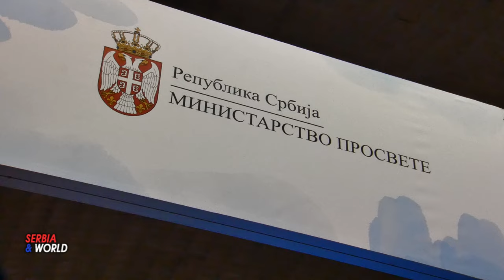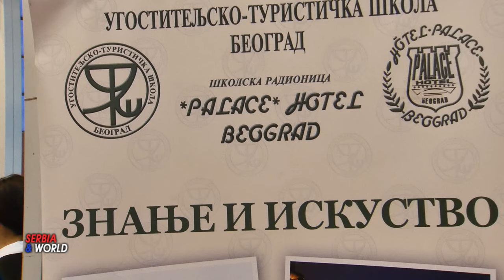САЈАМ КЊИГА - ОБРАЗОВАЊА - Угоститељско туристичка школа Београд 2023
Међународни београдски сајам књига  - Сајма образовања и наставних средстава.                                                     -

-- Шездесет шести Међународни београдски сајам књига, најрепрезентативнија књижевна манифестација у овом делу Европе,        -Међународни београдски сајам књига једна је од најстаријих и најважнијих књижевних манифестација у региону. Његов основни циљ је пружање могућности издавачима, ауторима, књижарима, библиотекарима, дистрибутерима књига, компанијама за мултимедију и другим актерима, да успоставе контакте, размене искуства, склопе пословне договоре и остваре друге видове пословне и културне сарадње
„Образована Србија, успешна Србија“ слоган је Сајма образовања и наставних средстава. Поред промовисања учења као доживотног процеса и указивања на значај школовања и усавршавања, излагачки програм обухвата све што је потребно за опремање и рад васпитно-образованих установа – од предшколских до институција високог образовања.
На сајму образовања и наставних средстава. Преставила се и угоститељско туристичка школа из Београду.  Развојем угоститељства у Србији указује  за све већу  потребу и за већим бројем стручних и професионалних радника. Од оснивања, у свом саставу има  и школски ресторан, у коме се изводила практична настава Хотел Палас... Школа је постављала високе стандарде и ученицима и запосленом особљу.
Угоститељско туристичка школа из Београду. Бави се свим сегментима просветног система: формалним и неформалним образовањем, доживотним учењем, трансфером знања,  неговањем талената, међународном сарадњом. Највећи квалитет знања је што нема привилегованих, на знање сви имају право. Увек се може стицати, али га нико, никаквим средствима, никоме не може одузети.